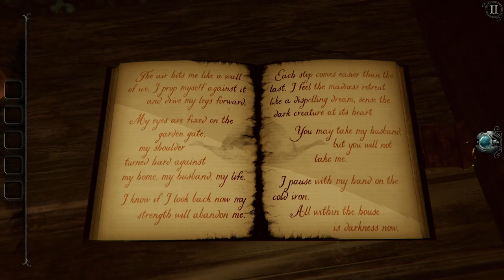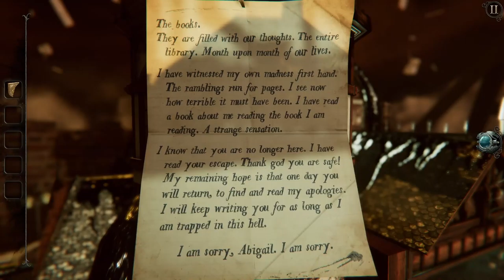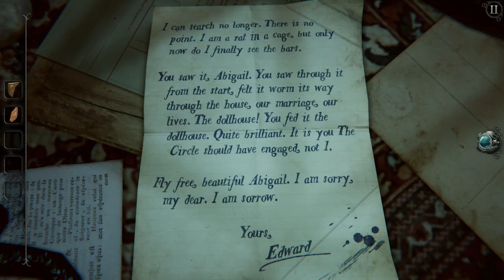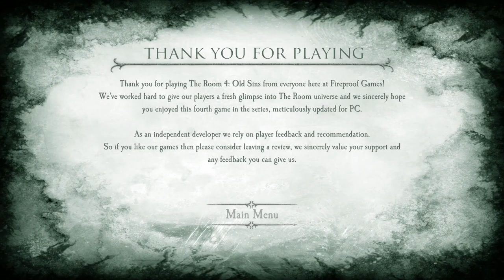Evna Plays The Room 4 Episode 8 THE END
Hi, I'm Evna and that's what the game is about: The disappearance of an ambitious engineer and his high-society wife provokes a hunt for a precious artefact. The trail leads you to the attic of their home, and the discovery of an old, peculiar dollhouse. What secrets lie within these walls?